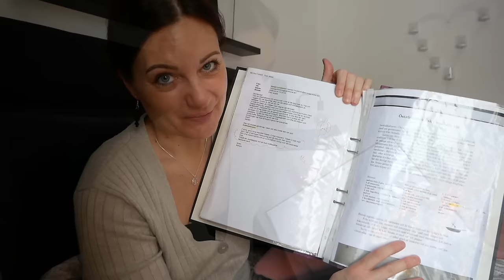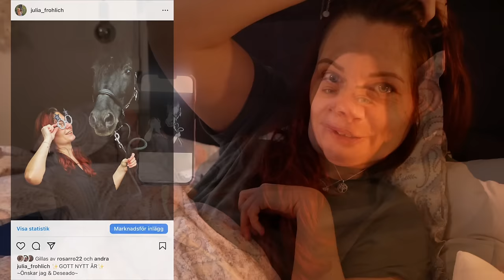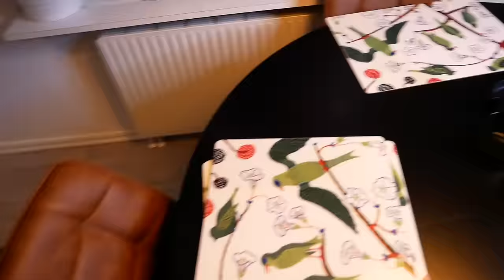VLOGG! Fira Nyårsafton med ångest!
Nyårsafton! Hur firade ni er nyårsafton? Jag tycker vi behöver ”normalisera” lita att inte ha stora planer när det gäller högtider eller att fira. Jag själv som har mycket ångest inför högtider tyckte det var så skönt att få fira nyår själv hemma utan släkt och vänner. Jag låg i sängen och kollade på film på tolvslaget. Men jag lagade lite god mat och dukade fint. I dagens VLOGG får ni se vad jag handlade och hur jag förbereder mig inför nyårsafton.